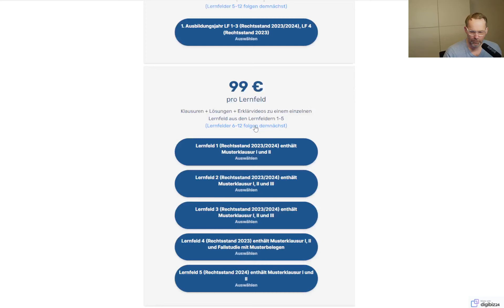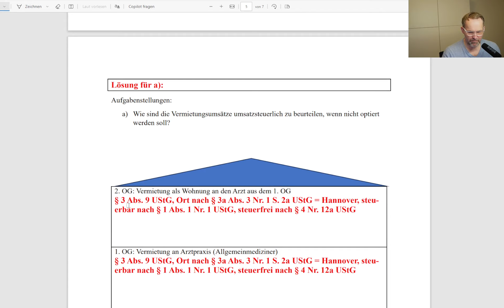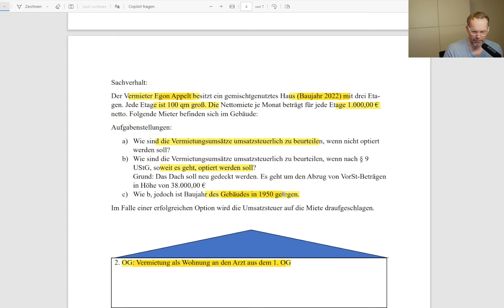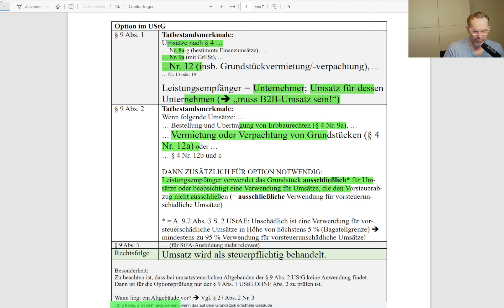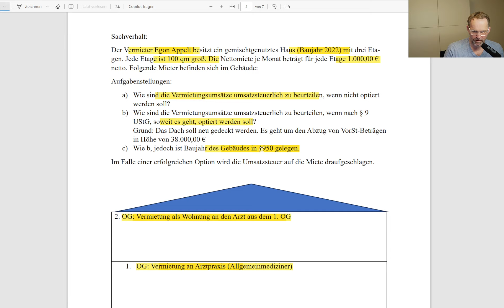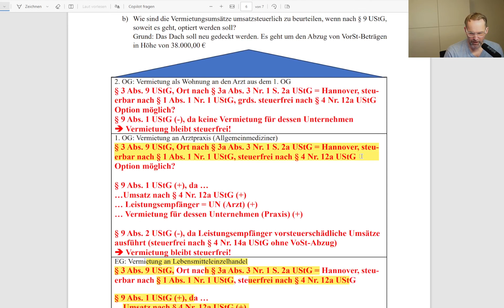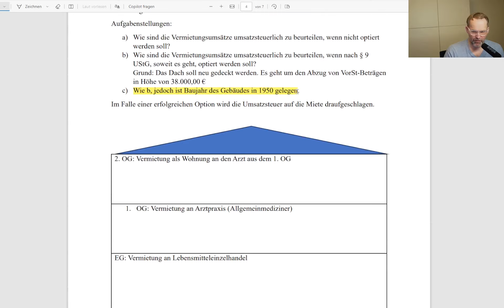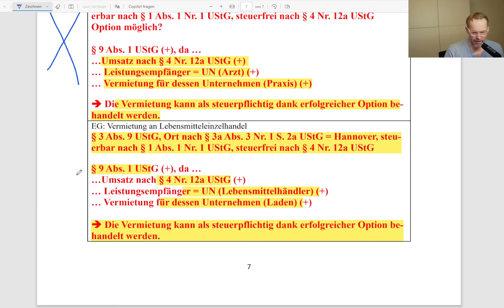Option nach § 9 UStG im Lernfeld 3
Das entgeltliche Angebot mit Musterklausuren und -lösungen + Erklärvideos für die Lernfelder 1-12 gemäß des neuen Rahmenlehrplans finden sie hier unter folgendem Link:

Ausgehend von einem Sachverhalt (ein vermietetes dreistöckiges Gebäude, vermietet im EG an einen Lebensmittelhändler, im 1. OG vermietet an eine Arztpraxis und im 2. OG vermietet an den Arzt ) werden mithilfe des § 9 UStG die Tatbestandsmerkmale und Rechtsfolge des § 9 Abs. 1 und 2 UStG veranschaulicht. Außerdem werden die Tatbestandsmerkmale und die Rechtsfolge des § 27 Abs. 2 Nr. 3 UStG erarbeitet.

Anschließend werden die drei Fallvarianten a)-c) aufgelöst:
a) umsatzsteuerliche Beurteilung der Vermietungsumsätze, wenn nicht optiert wird.
b) umsatzsteuerliche Beurteilung der Vermietungsumsätze, wenn optiert wird und ein umsatzsteuerlicher Neubau vorliegt.
c) umsatzsteuerliche Beurteilung der Vermietungsumsätze, wenn optiert wird und umsatzsteuerlich ein Altbau im Sinne von § 27 Abs. 2 Nr. 3 UStG vorliegt.

Kapitel:
0:00 Einleitung
00:56 Hinweis
 02:16 Einordnung der Option ins umsatzsteuerliche Gesamtprüfungsschema
03:23 Vorstellung des Sachverhalts und Auflösung der Variante a) ohne Option
 05:22 Veranschaulichung der Tatbestandsmerkmale und der Rechtsfolge des § 9 UStG mithilfe des Gesetzestextes und eines Schaubildes
09:01 Auflösung der Variante b) mit Option für umsatzsteuerlichen Neubau
11:49 Auflösung der Variante c) mit Option für umsatzsteuerlichen Altbau + Veranschaulichung des § 27 Abs. 2 Nr. 3 UStG
14:48 Abschließende Zusammenfassung

Dieser YouTube-Kanal wird genutzt von der Tax Teacher Tutorials GbR.
Zu unserem Referenten:
Kai Bullmahn ist Diplom-Finanzwirt, Diplom-Handelslehrer und Steuerberater. Er unterrichtet seit rund 20 Jahren als Berufsschullehrer angehende Steuerfachangestellte. Ehrenamtlich ist er Prüfer in verschiedenen Prüfungsausschüssen zur Aus- und Fortbildung der Steuerberaterkammer tätig (Steuerfachangestellte, Steuerfachwirte, Fachassistent Lohn und Gehalt, Steuerberater).
Steuerberatung und werden als solche auch nicht beworben.

Dieses Video beinhaltet keine steuerliche Beratung i. S. d. StBerG. Von den Vorbehaltsaufgaben eines Steuerberaters i. S. d. StBerG wird sich bei diesen Videos, obwohl der Referent Kai Bullmahn Steuerberater ist, ausdrücklich distanziert. Die Videos ersetzen keine individuelle Steuerberatung und werden als solche auch nicht beworben.